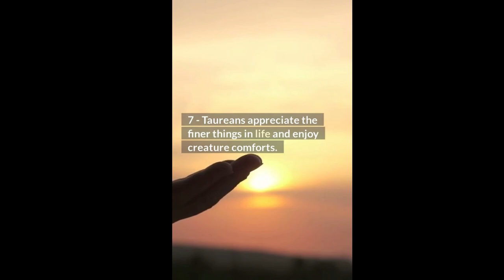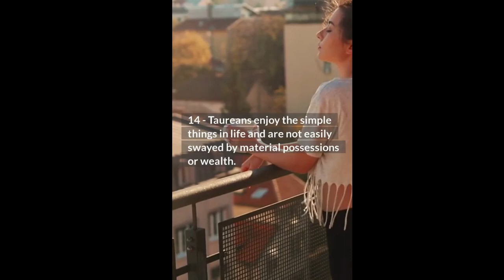Funny facts funny facts zodiacsigns personality 21 Secrets of The Taurus Person#taurus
interesting facts,amazing facts,unknown facts in telugufacts,interesting facts,amazing factsUnknown Fact: This Could Change Your Life!Unknown Fact:Fact: Unknowns are the Key to Happiness
21 Secrets of The Taurus Personality